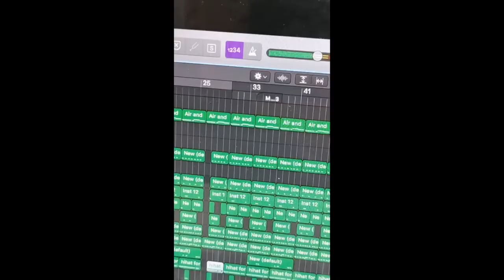Valentino Fender, Egobands, Q-$AC7 - "Red Wine" (prod. Valentino Fender) |Final Edit